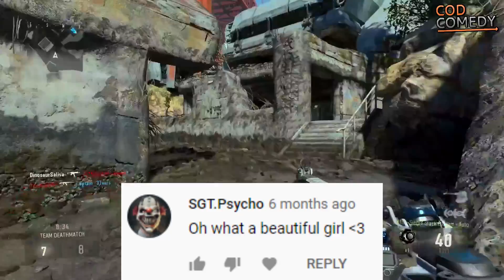The Truth About Stephanie Vodon!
Submit a video by sending us a PM via Twitter including a link to your video and any other additional information with permission to upload and monetize your video..

IMPORTANT LINKS!

How to upload to our channel:

1) upload a video to youtube whether it is unlisted or public.
2) Send it to our twitter inbox.
3) You're done!